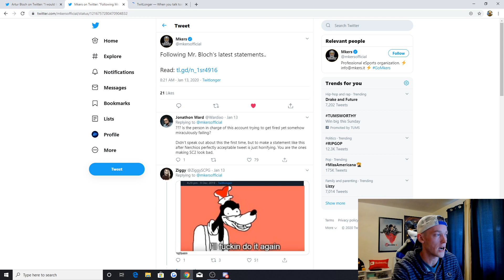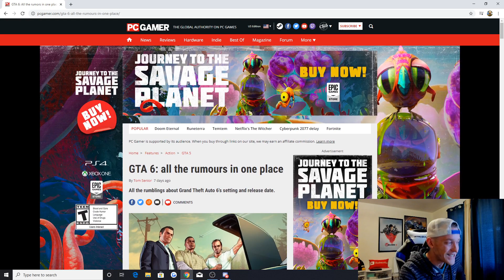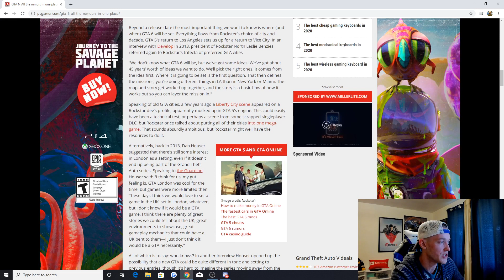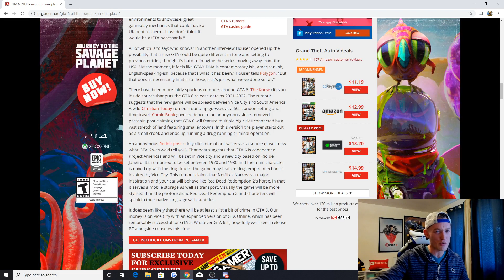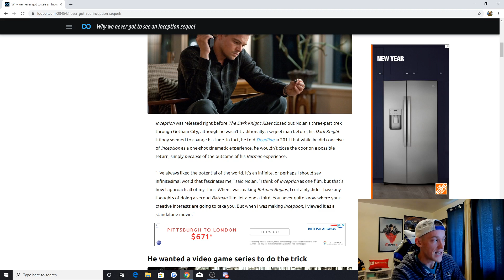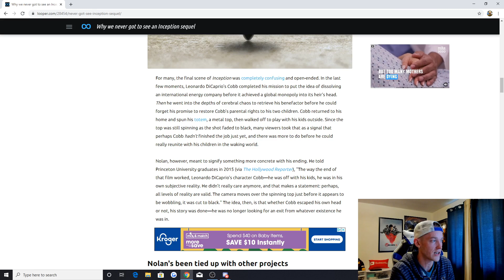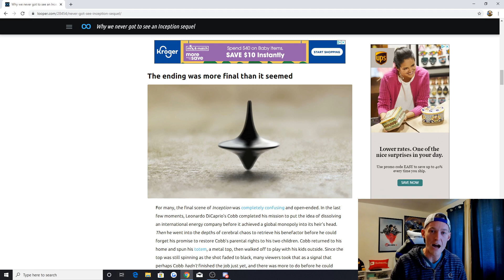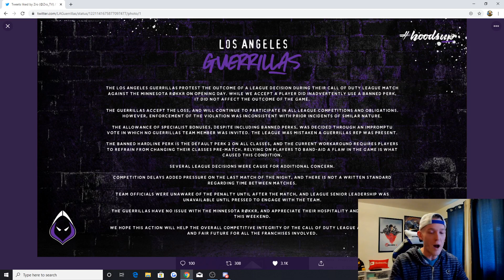What happened to GTA 6? - Eight Below Show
NEW Episodes of the Eight Below Show drop every Monday 9 a.m. ET!